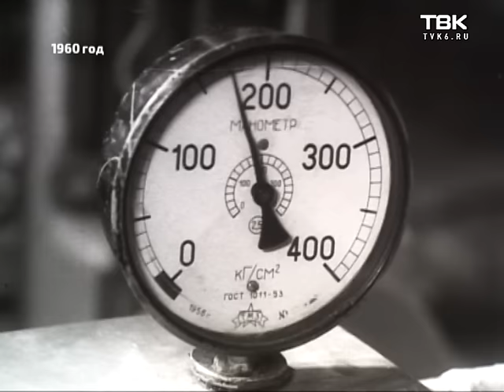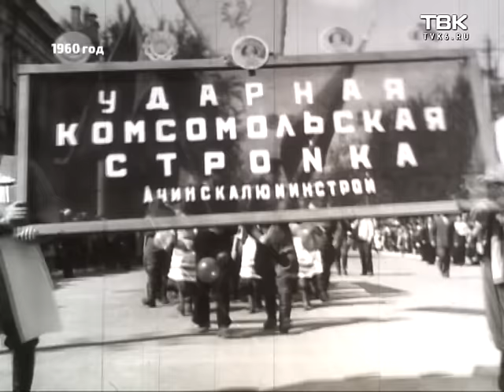«Кинохроники Красноярья»: о научных открытиях сибирского технологического института